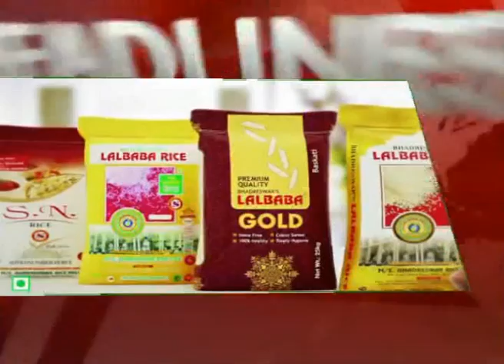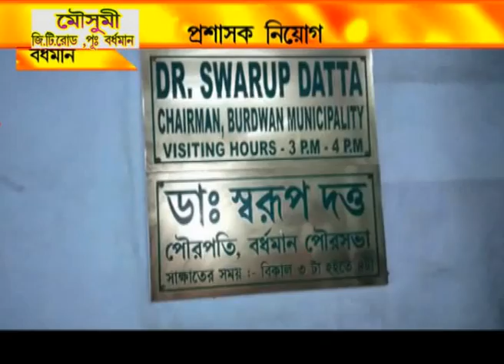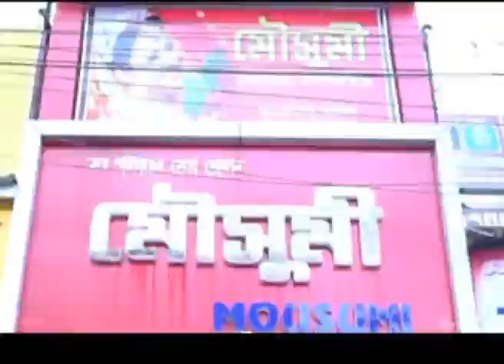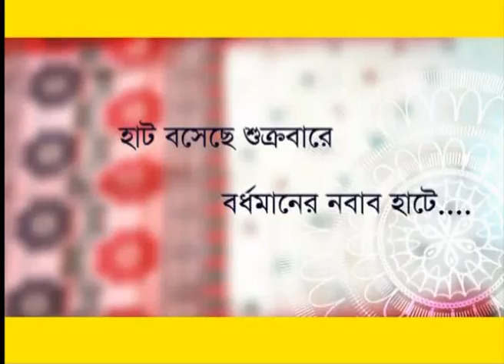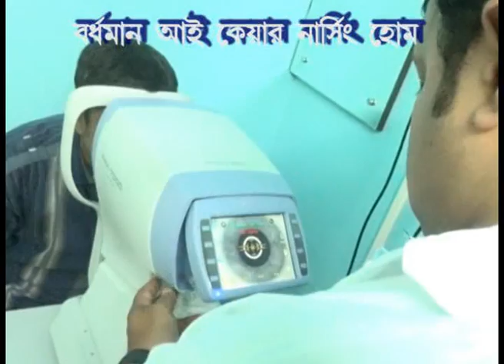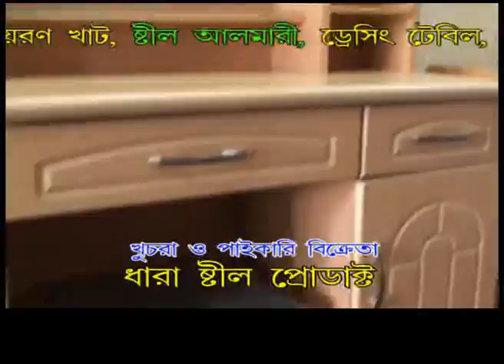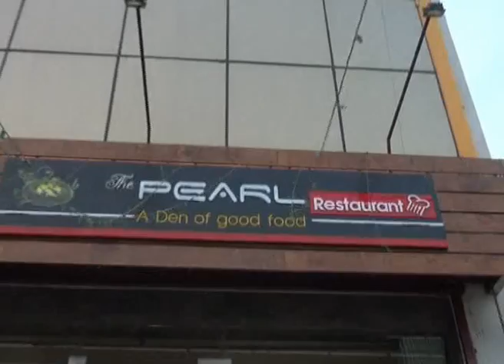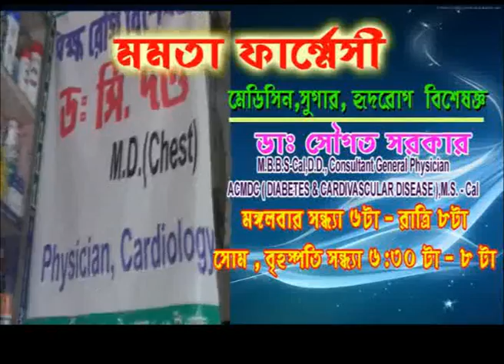NEWS 26.10.18 2nd